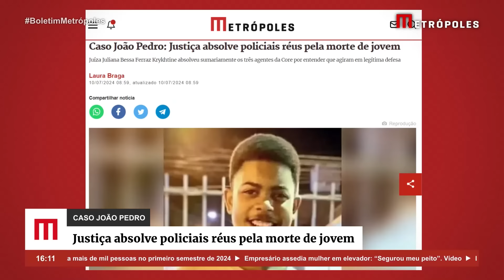Caso João Pedro: Justiça absolve policiais réus pela m*rte de jovem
Os três policiais da Coordenadoria de Recursos Especiais (Core) réus pela morte do adolescente João Pedro, há 4 anos, em São Gonçalo, foram absolvidos pela Justiça. A família da vítima e o Ministério Público do Rio de Janeiro (MPRJ) esperavam que o trio enfrentasse um júri popular.